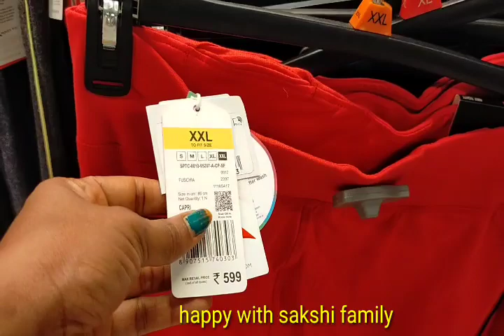Big Bazaar new arrival 2021// Big Bazaar new year offer//Big Bazaar top collection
Thanks

Query formed
1
2
3